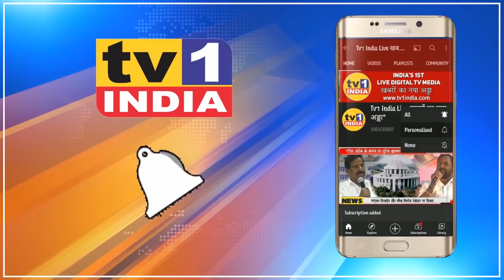Airport आंदोलन : मंच पर पहुंचे यमराज, तब देखिए क्या हुआ ?